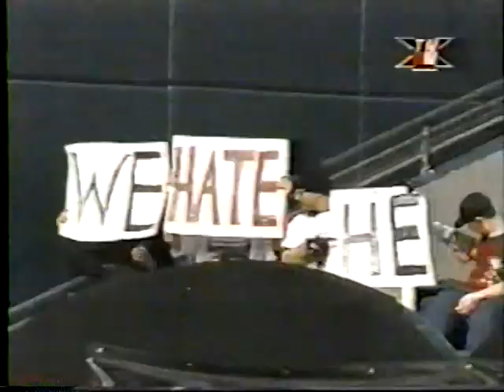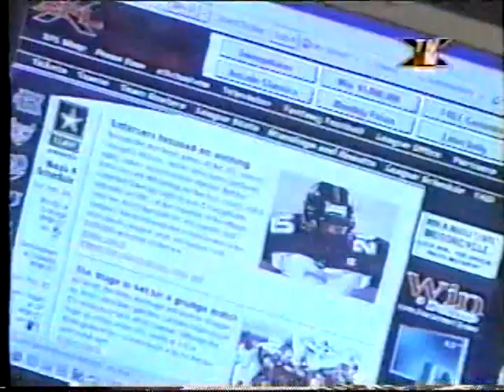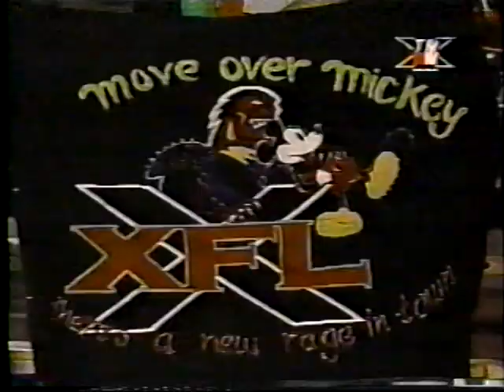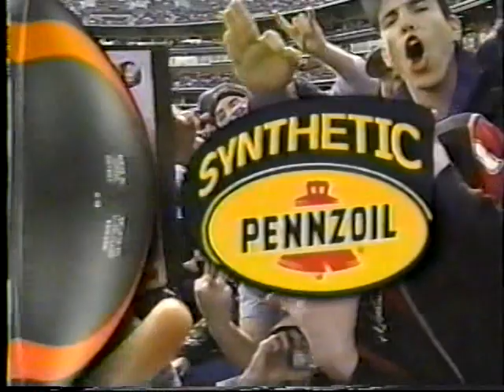XFL Week 4 Vegas @ San Fran full game